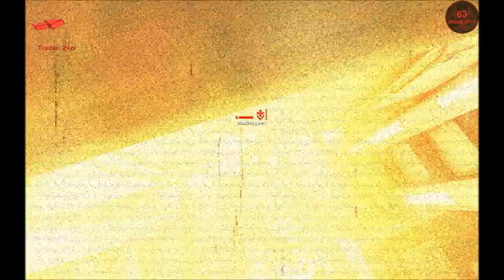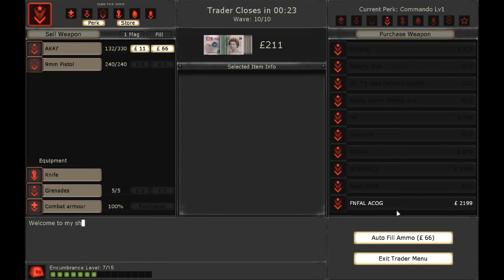ChaosNova co-op: Yet more random late-night Killing Floor (3)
Featuring Knux_V1, Digital Reaper, Matthegeek!